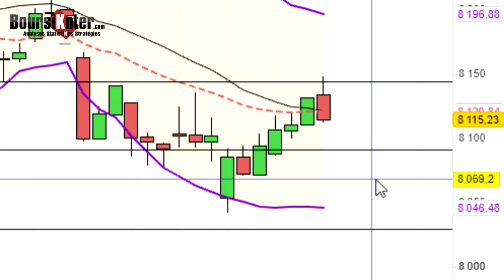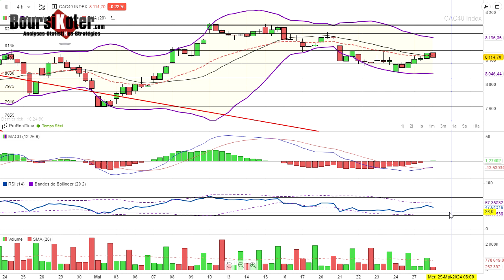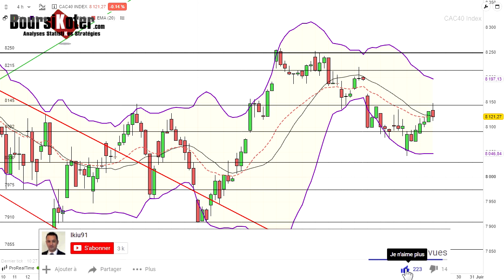CAC 40 Point Matinal du 28-05-2024 par boursikoter